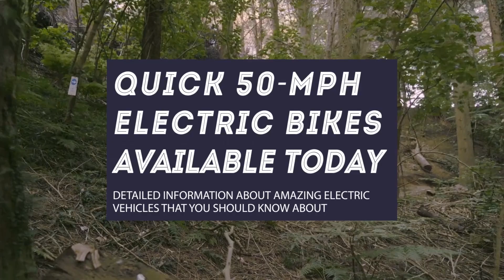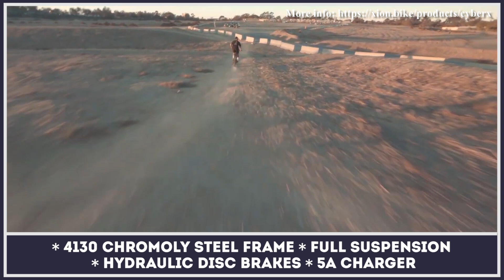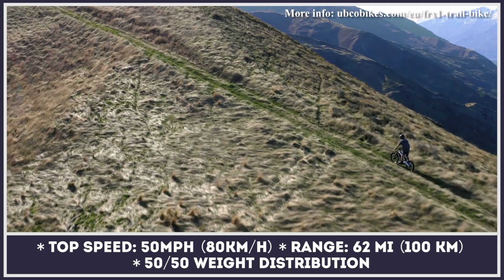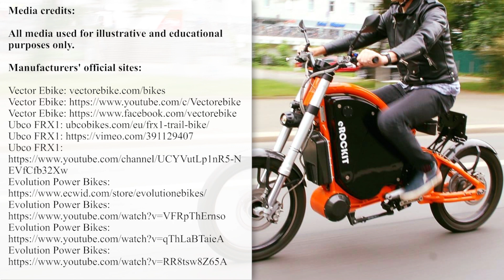Top 10 Electric 50-MPH Bikes w/ Pedals of Today: Should Bicycles be So Fast?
Even though we can choose between dozens of available types of innovative,personal transport, bicycles remain popular and are still being used by millions of riders in Europe, Asian countries, India, as well as North America. These two-wheeled commuters are still chosen for their reliability, low buying price and ease of use.

Despite having a simple mechanical principle in its operation, modern bicycles are significantly different from those used even a couple of years ago. The latest innovations in the sphere of powertrain development enabled bicycles to rely not just on the power of pedaling but also on advanced electric motor systems that are controlled by smart applications. These applications analyze your riding preferences and extract the exact amount of electricity from the battery needed to make your ride fast and enjoyable.

We regularly cover the latest inventions in this field and make updates to this playlist dedicated to electrified two-wheeled transport

As EV technology is getting better, we start seeing electric motors becoming smaller, more powerful and setting record breaking horsepower yields. Some of the models that are to be available in late 2021 - early 2022 can already compete with many mopeds and some motorcycles in terms of performance (despite being equipped with pedals and looking like regular all-terrain bicycles).

Today we decided to make an overview of the fastest ebikes that are available today; our list includes models that are capable of reaching 50 miles per hour, have rugged tires capable of sustaining such speeds, upgraded brakes and suspensions that will let you ride comfortably. Our list includes all important information, prices and general data that will make you understand if these two-wheelers are worth it and whether they should be allowed to be this powerful.